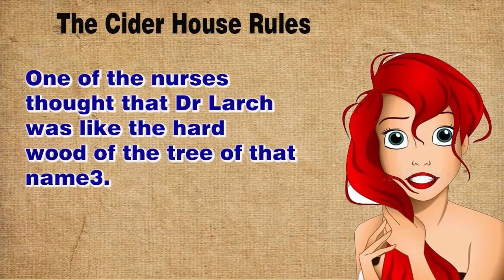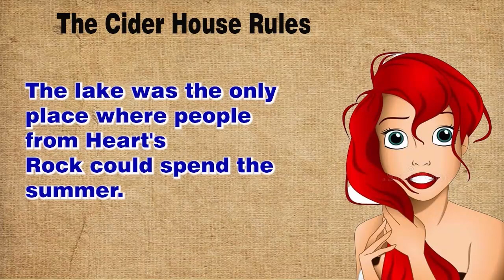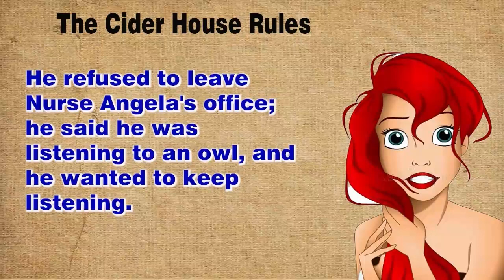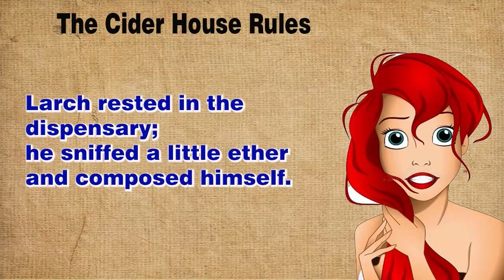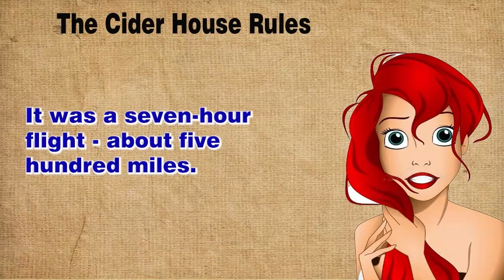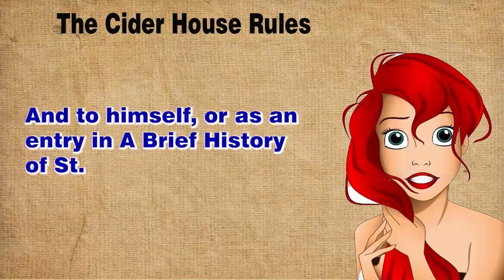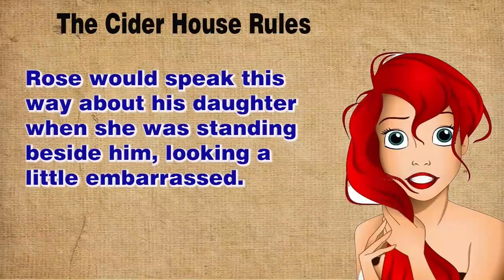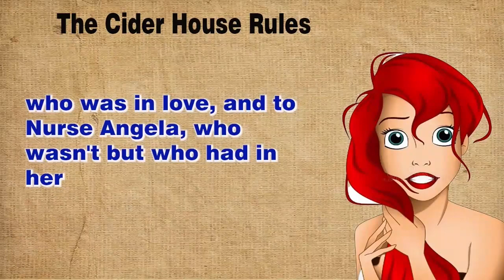Learn English through Story - Level - C1 | Bloody Legacy | IELTS Practice | English Story (80)